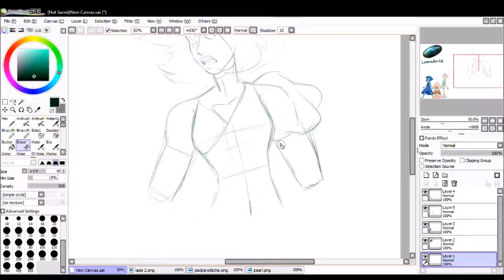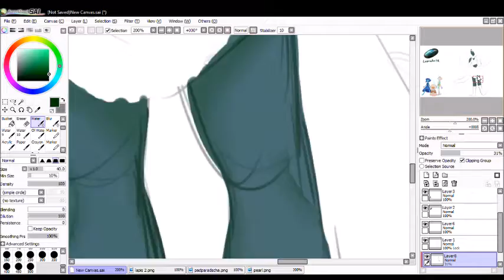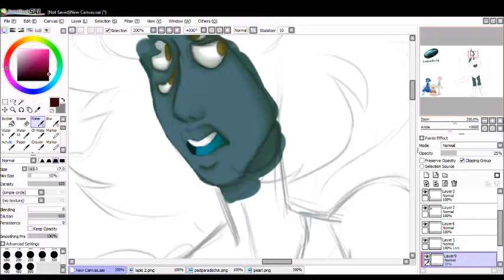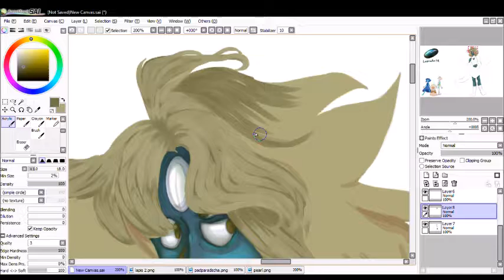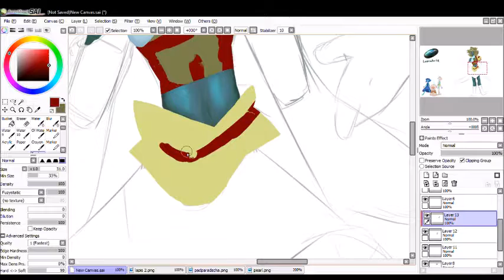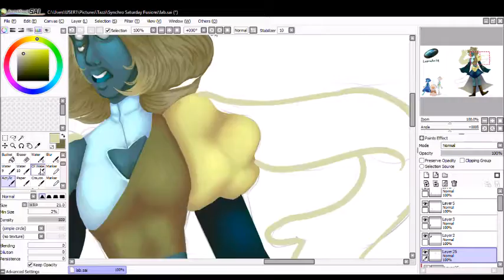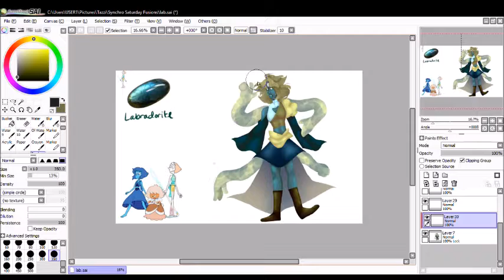Synchro Saturday: Lapis, Pearl, and Padparadscha Sapphire